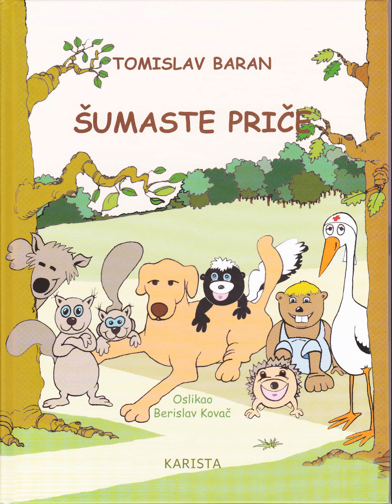TOMISLAV BARAN - Priče za djecu - ŠUMASTE PRIČE - Neuzvraćena ljubav zeke Vjeke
Tomislav Baran - ŠUMASTE PRIČE - Neuzvraćena ljubav zeke Vjeke